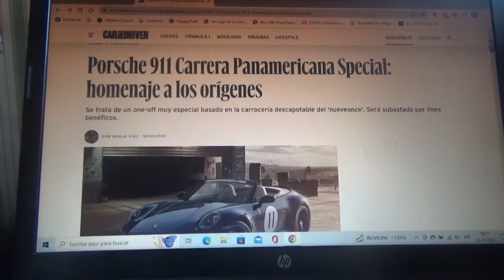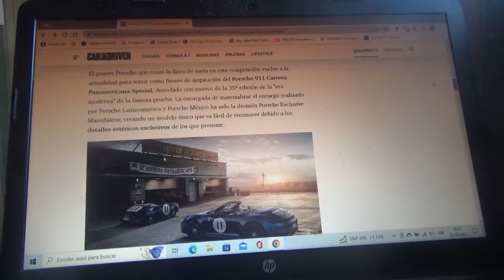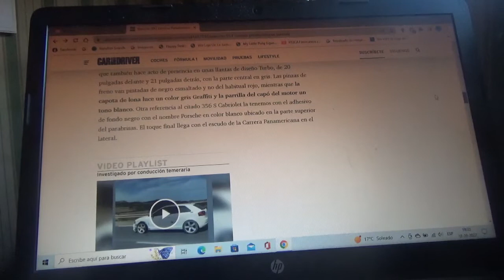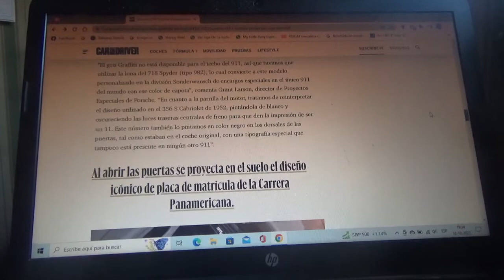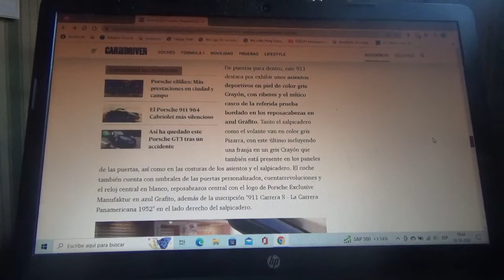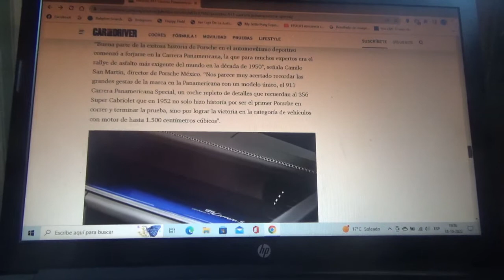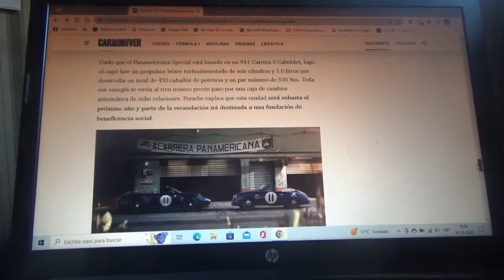Porsche 911 Carrera Panamericana Special información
Aquí les cuento sobre esta exclusiva versión especial la cual rinde honores al coche de la automotriz alemana domiciliada en Stuttgart que terminó esta legendaria competencia de automovilismo latinoamericana y que será subastada con fines de beneficencia